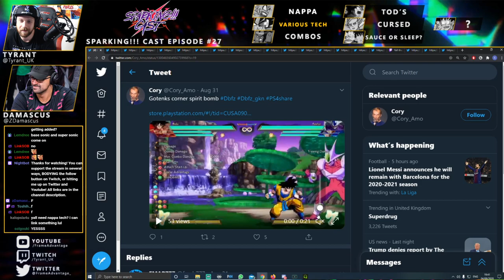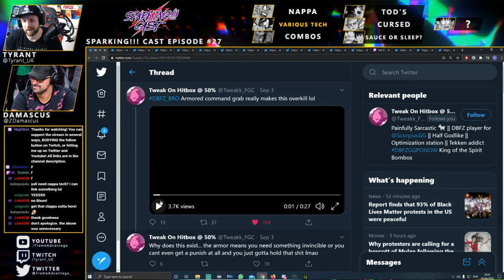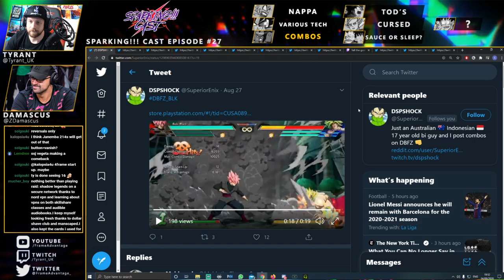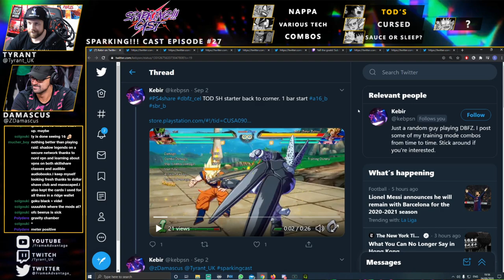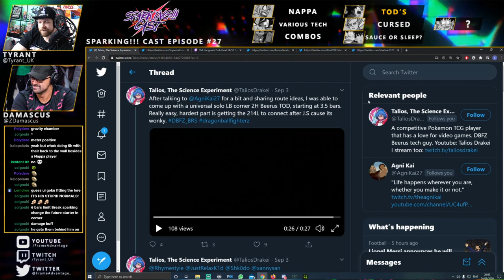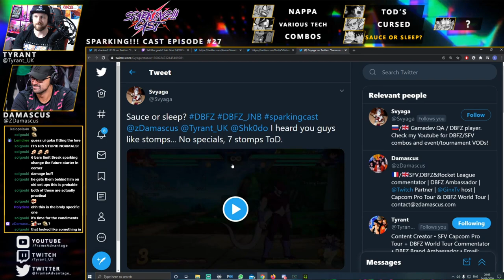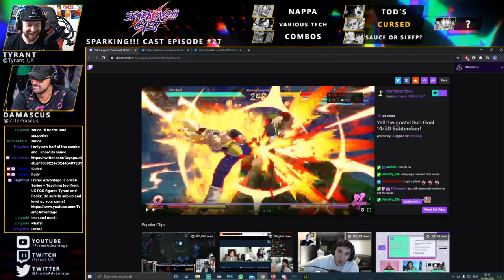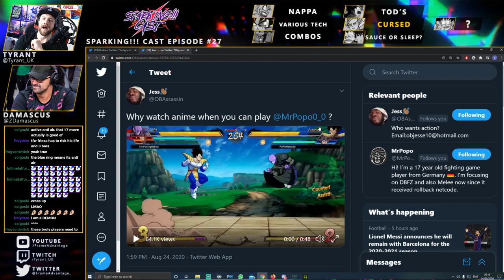Sickest Trunks Level 3 EVER - Sparking Cast #27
SPARKING!!! Cast is a regular DBFZ Tech Roundup show hosted by Tyrant and Damascus! Get your fix of tech here as we run down the latest discoveries from the community! Also be sure to drop your tech in the comments so we can feature it in future episodes!

To send us your tech for the show, please tag us both on Twitter and use the hashtag SparkingCast so we know what it's for. Thanks!

Thanks to  @Shoyoumomo  for the amazing intro!